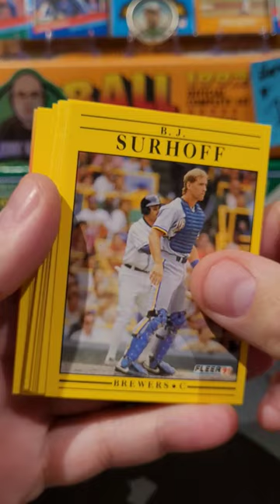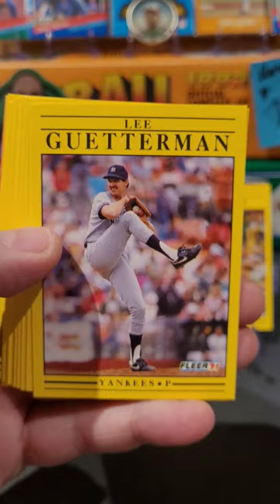1991 Fleer Baseball Cards